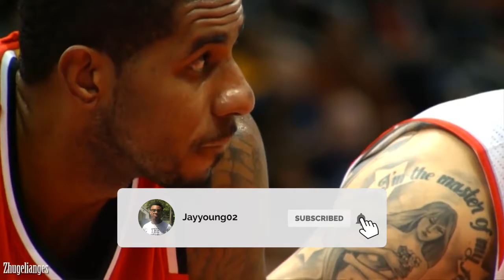Will Lamarcus Aldridge Be A Hall Of Famer?...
In this video I briefly discuss the career of Lamarcus Aldridge hope you guys enjoy this video!!!
I make videos discussing NBA basketball, Stories, Inspiring Stories, Top 5 Videos, and College Basketball Videos.